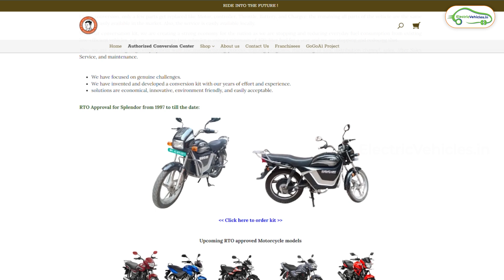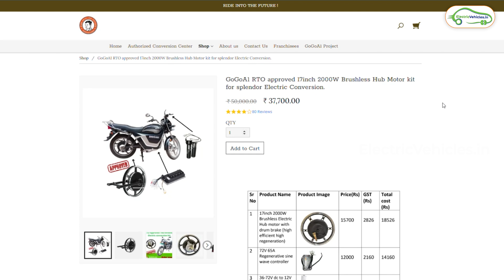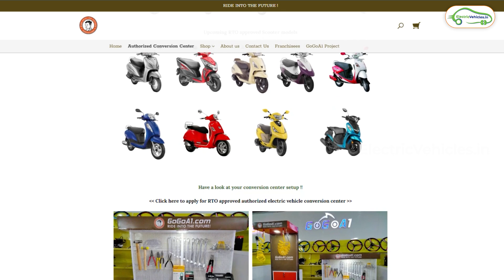Convert Old Petrol motorcycle to Electric motorcycle | GoGoA1 Retrofitting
GoGoA1.com is an Indian company, that specializes in providing world-class OEM/ODM and Electric & Solar Powered Vehicles and their components. The company mainly concentrates on the transformation of existing fuel 2 wheelers, 3-wheelers, and cars into electric-powered technologies by creating hybrid and complete conversion kits for them.

Electric Moto Cycle